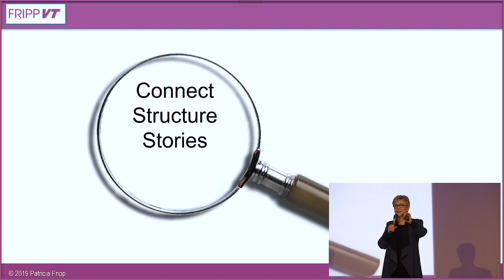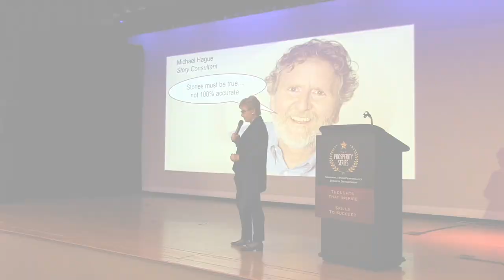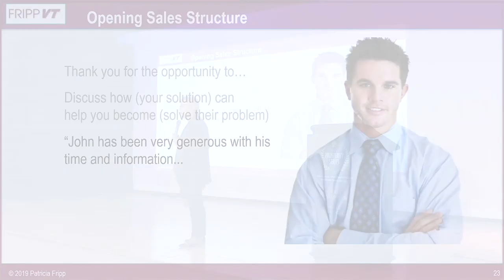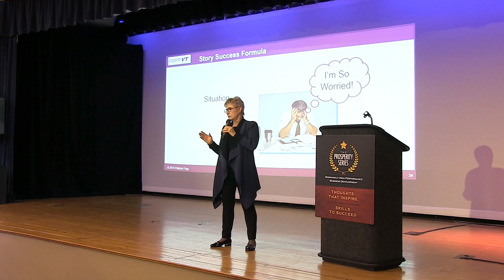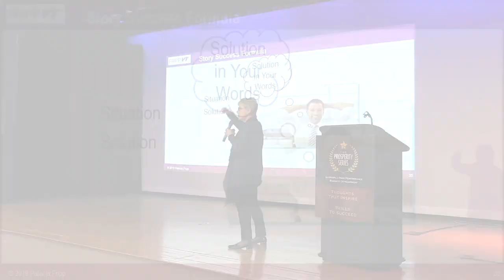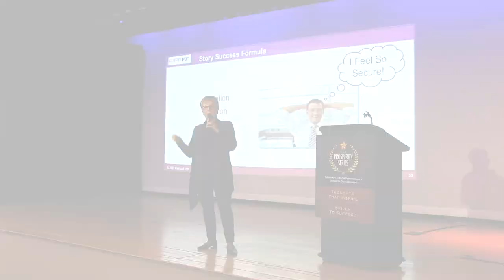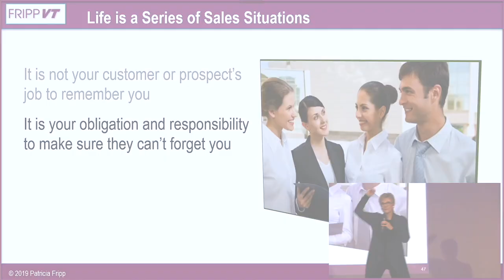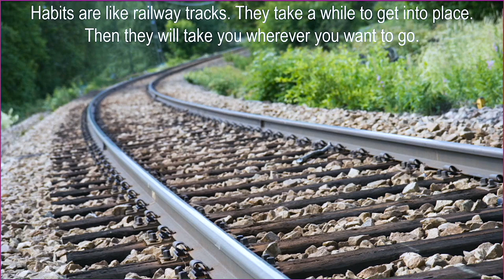The Best Secrets to Perfect Your Sales Presentations - Expert advice Patricia Fripp